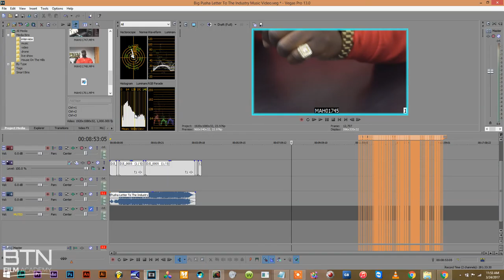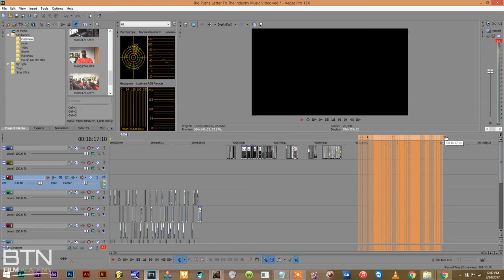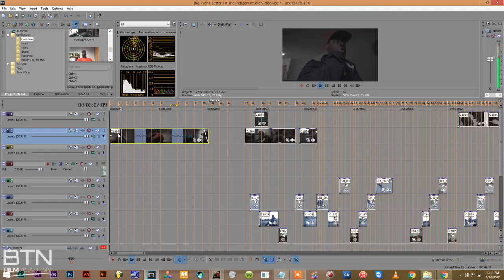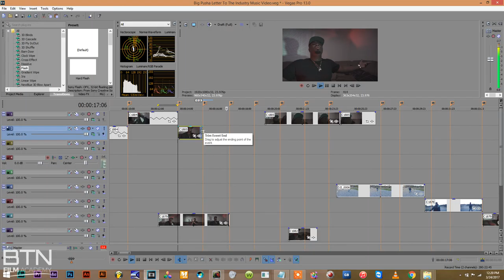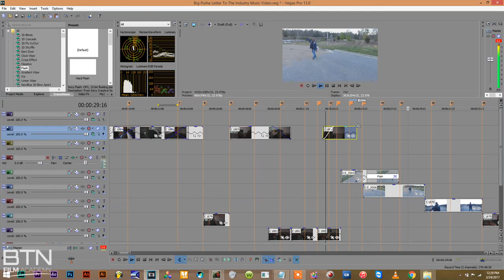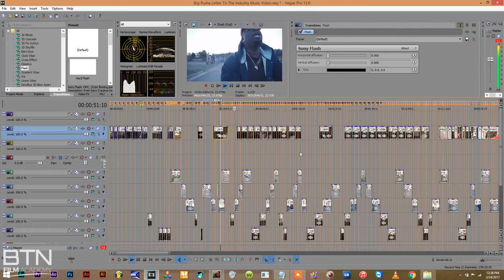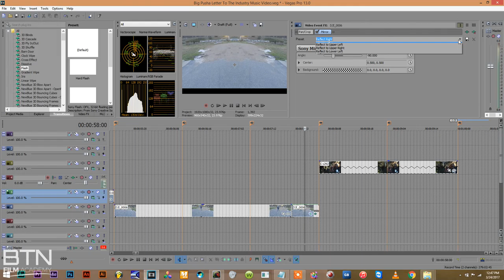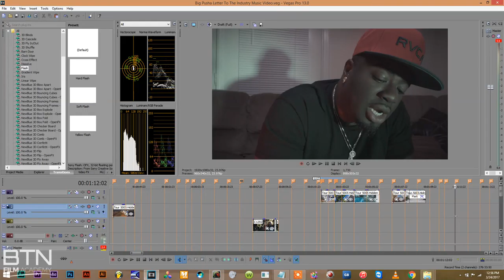Fastest Way To Edit Music Videos | Full Break Down Step By Step | In Sony Vegas Pro 11,12,13,14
This is a tutorial on how to How To Edit With Sony Vegas Pro 12,13,14! Sony Vegas Pro 14 (Now called Magix Vegas Pro 14) is the newest vegas pro editing software out. It is the successor of the previous Sony Vegas Pro editor released years back. You will learn my workflow on how i edit music video in detail. This tutorial is user friendly and will definitely be a great start to everything you need to know for beginners/intermediate and advance. Thanks!